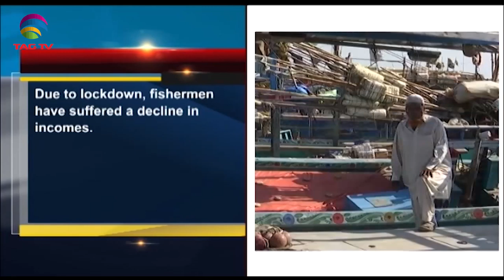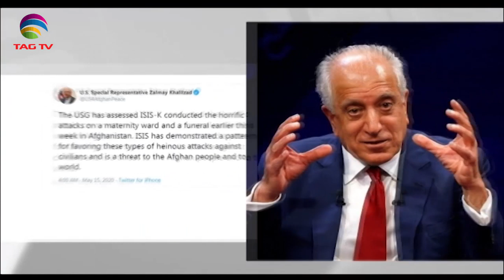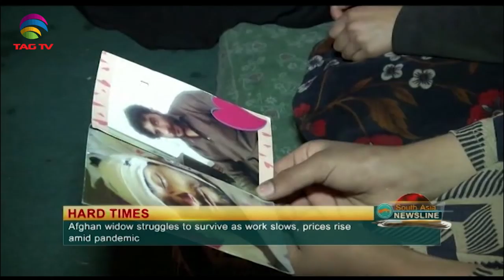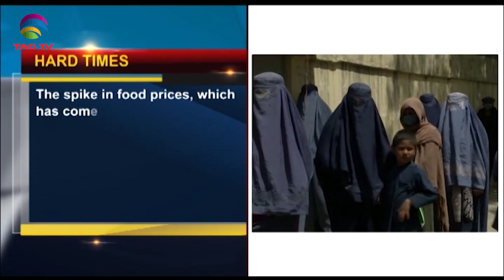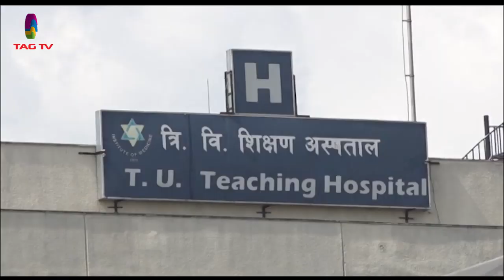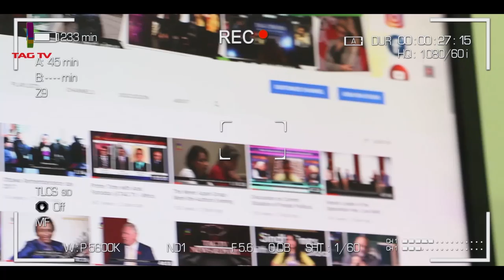South Asia Newsline Special Bulletin May 15, 2020 - TAG TV Super Prime